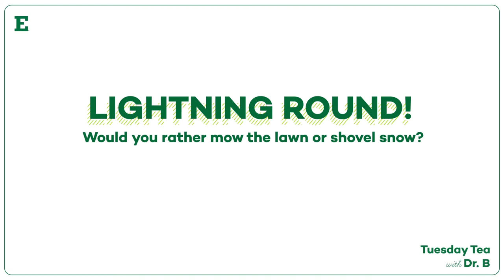Tuesday Tea with Dr. B (feat. EMU Professor Harriet Lindsay)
This episode of Tuesday Tea with Dr. B features Dr. Harriet Lindsay, professor of Chemistry and faculty associate for undergraduate research. Learn about undergraduate research opportunities at Eastern Michigan University (EMU) with faculty support and funding.

About Tuesday Tea with Dr. B

Join EMU professor Dr. Jeffrey Bernstein as he chats with other Eastern faculty, staff, and students. Learn more about specific programs, hear what makes Eastern special, and get to know the faces of Eastern Michigan University.